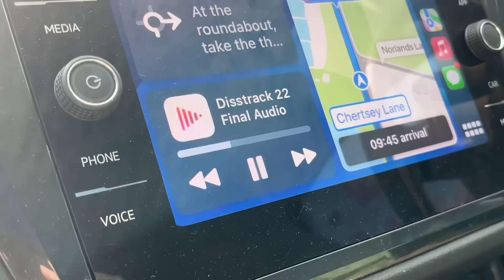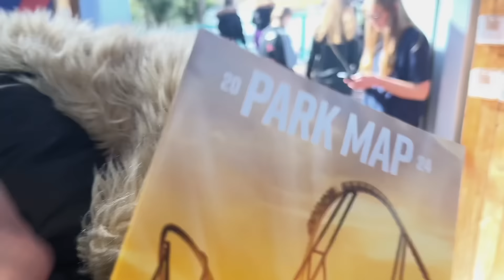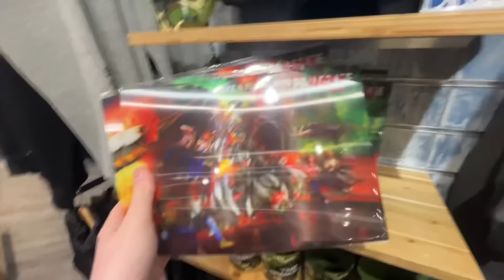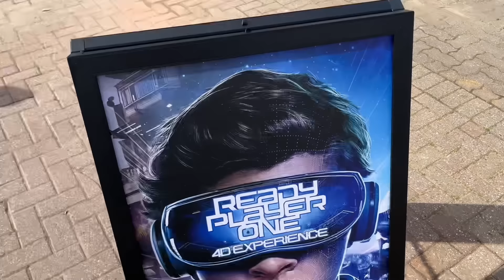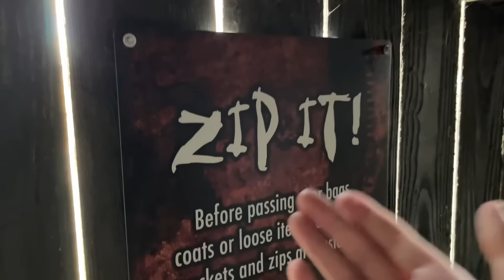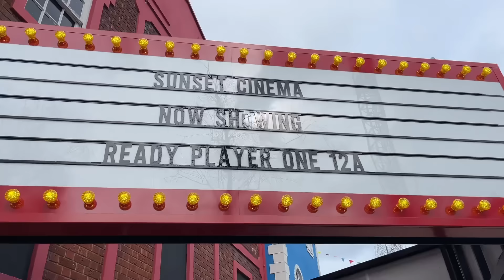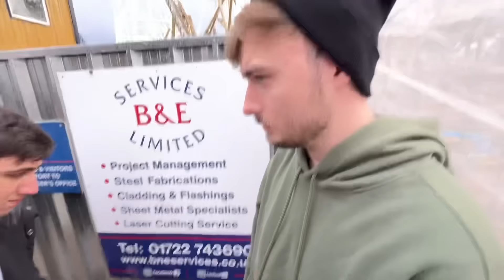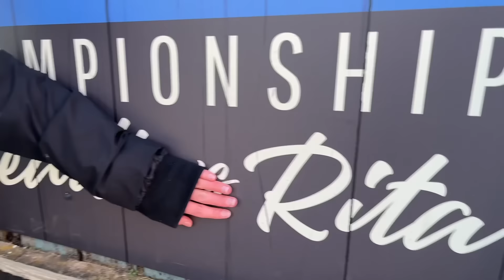Thorpe Park OPENING DAY VLOG 2024!!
Thorpe Park has opened for 2024… but not Hyperia! Lots of sparkly sparkle projects have been undertaken and of course the brand new Big Easy Boulevard!